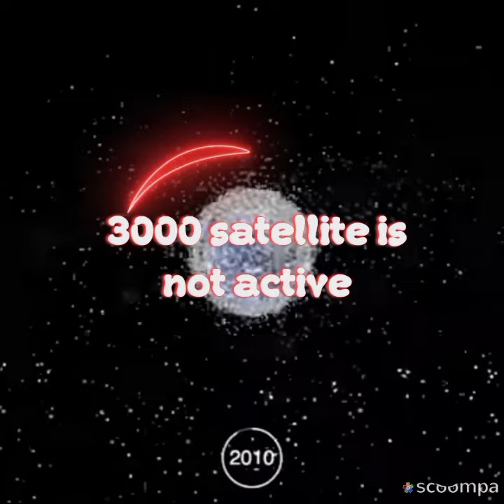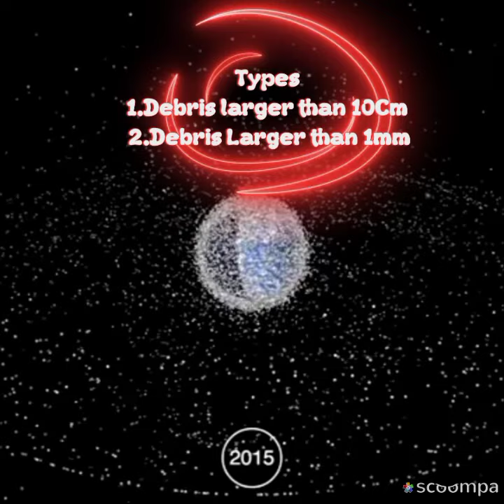Space debris explained | Space junks | Space debris piles up| விண்வெளி குப்பைகள் | Milan media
In the channel we will discuss on all topics like weather report, science facts, historical event, DIY videos, craft, Gardening, Daily important updates, space events, politics etc. For every 48 hours one video

சேனலில் உள்ள  வீடியோ பற்றி
 வானிலை அறிக்கை , அறிவியல் உண்மைகள் , வரலாற்று நிகழ்வு , diy வீடியோக்கள் , கிராஃப்ட், தோட்டக்கலை , தினசரி முக்கியமான புதுப்பிப்புகள், விண்வெளி நிகழ்வுகள் அரசியல் போன்றவை ஒவ்வொரு 48 மணி நேரத்திற்கும் ஒரு வீடியோ  மாலைப் பொழுதில்  பதிவேற்றப்படும்.